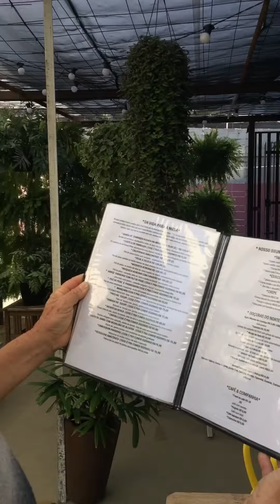Amazonas comidas típicas em São José dos Campos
São José dos Campos é isso e muito mais